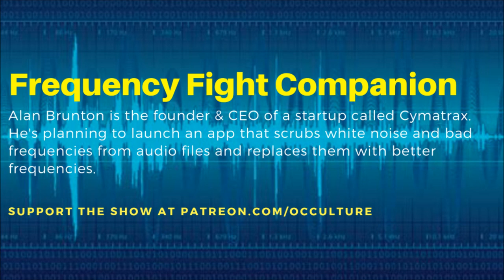OCCULTURE Frequency Fight Companion: Alan Brunton on Cymatrax, Frequency Healing & Tesla Technology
Hey yo, so I recently chatted with Alan Brunton, the CEO of a startup called Cymatrax. Alan is planning to launch an app that scrubs white noise and bad frequencies from audio files and replaces them with better frequencies. If you know anything about the history of the podcast here or have been a listener since its inception, you’ve probably heard me talking about experimenting with frequencies myself, which I’ve done since the jump. I’ve recorded episodes at 432, 528 and now 320 Hz, as opposed to the standard 440 or 441. And Alan is approaching this app with the same sort of mentality. There’s a long history of frequency manipulation and sound weaponization against populations, some of which we’ll get into. But the intent of this chat is not to delve too deep into the history or the conspiracy of this subject, but instead to focus on a practical, modern solution to a damn near undetectable problem that affects us all, whether we realize it or not.

RESOURCES

MUSIC

PRODUCTION & LICENSING

Executive Producers: Mike K., Carter Y., Mauricio G., Alyssa S., Daniel R., Kelly C., Matt A., Kaleb H., Seisachtheia, Bruce H., David B., Corey T., David G., Jeremy V., Maginfinit, Dunzo, Laura L., Marcelo T., Cameron H., Christopher B., Colleen F., Leonidas, Timothy W., Caleb C., VH Frater RC’s Hermetic Study Group, James B.

REMINDER

Love yourself. Think for yourself. Question authority.